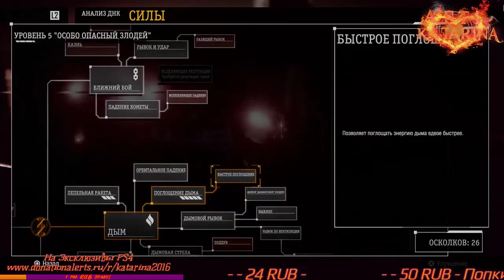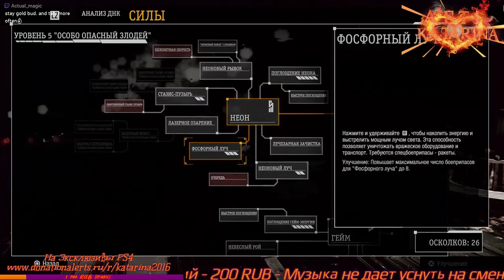InFamous Second Son Сложность Хардкор на Платину #4